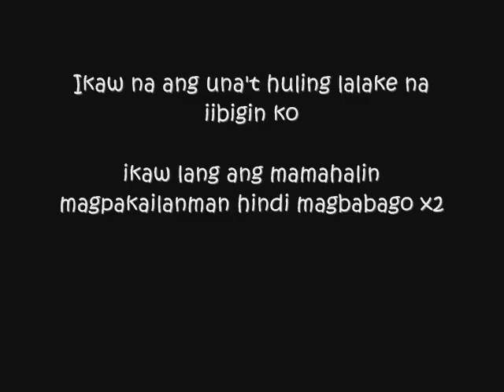Una't Huli - Micah & LeighChix (Pihikan Ladies)